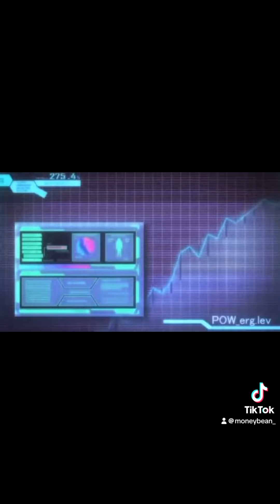Have u seen freezing !?